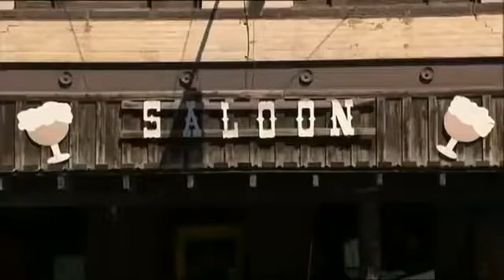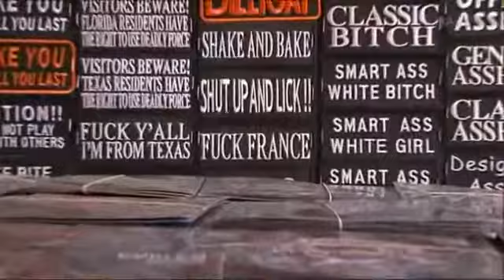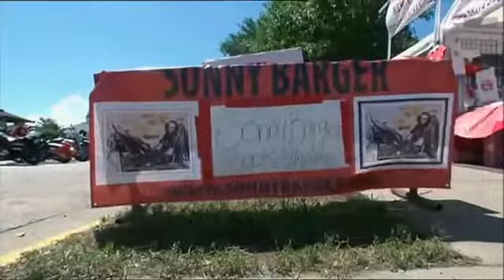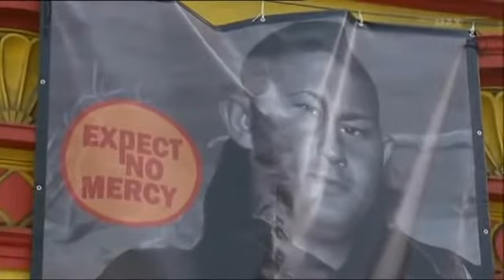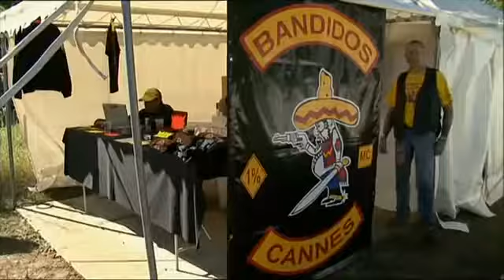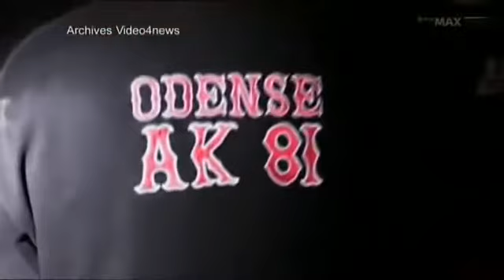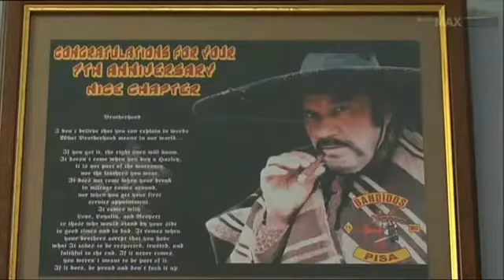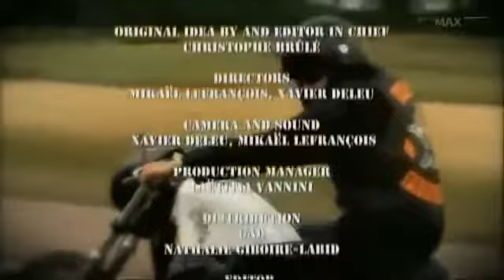Hells Angels vs Bandidos English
Engelske udgave / English edition